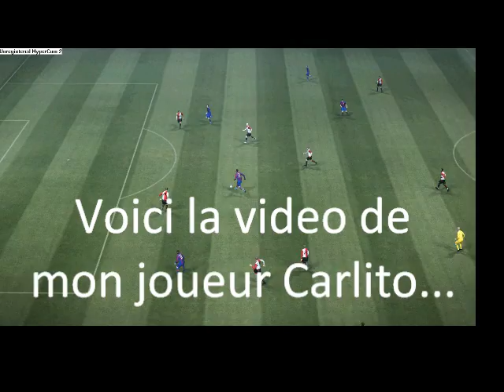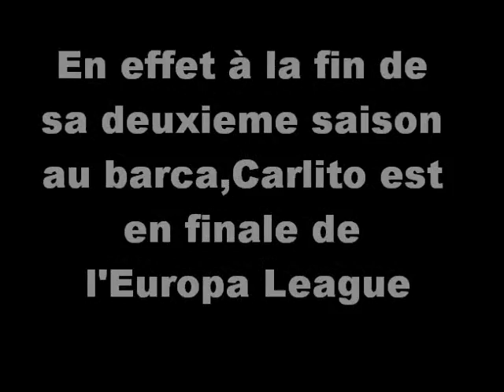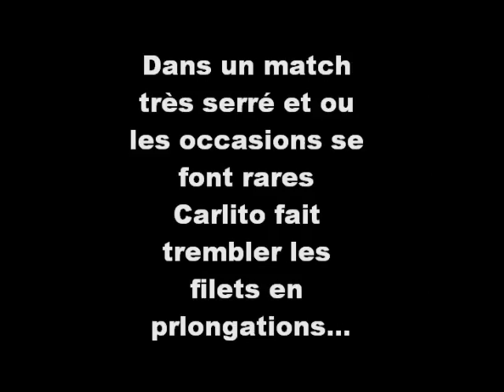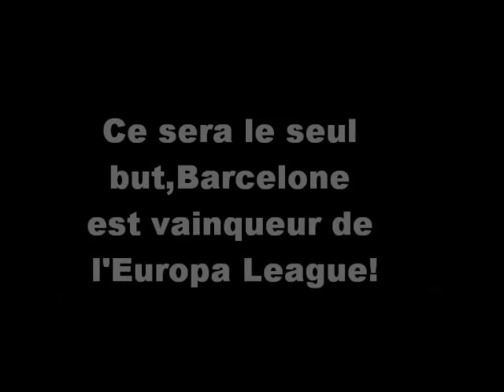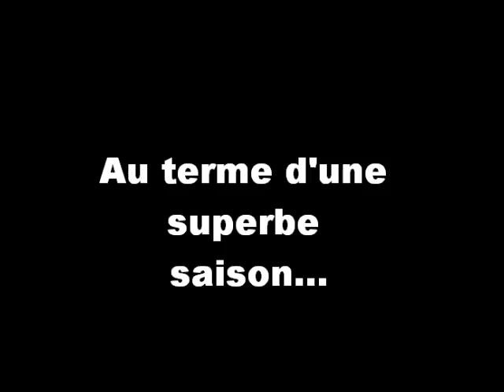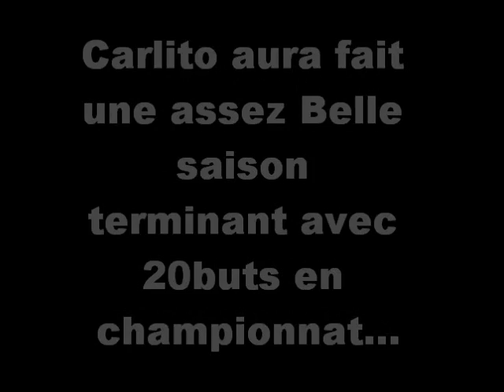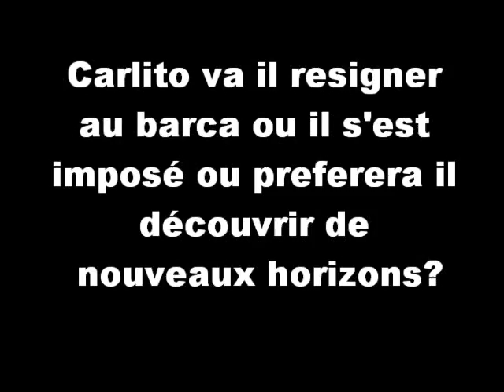[Bal] Vers une legende saison 2014-2016 à Barcelone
Video de la saison 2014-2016 de mon joueur à Barcelone dans le mode vers une legende de Pes2010